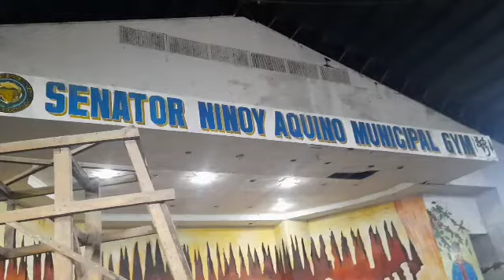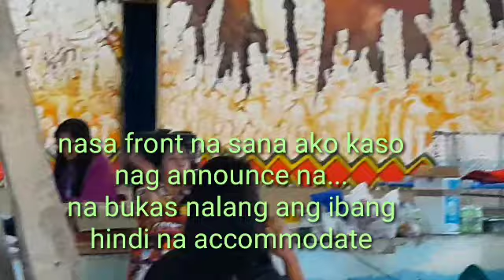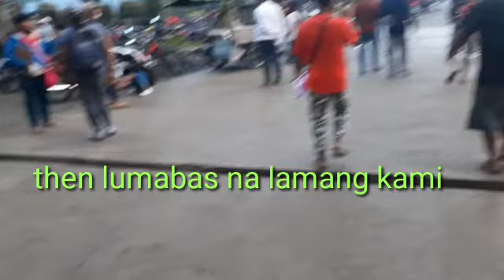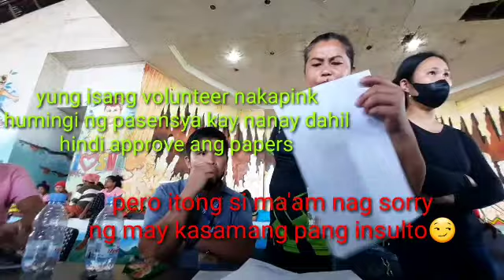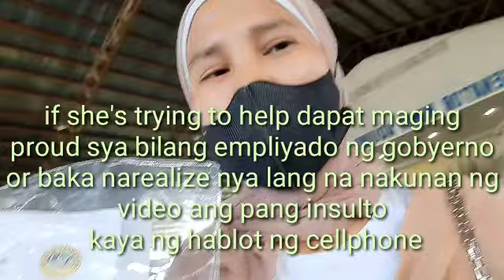Interview para sa distribusyon ng educational cash assistance ng dswd